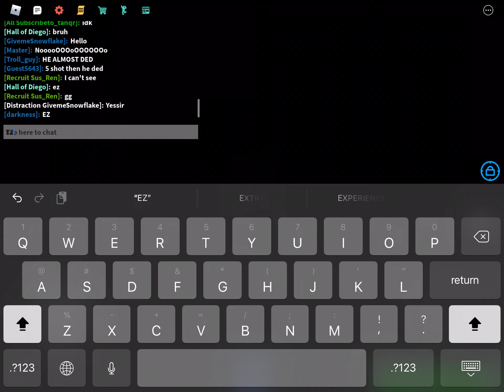the item askuymnew boss fight in